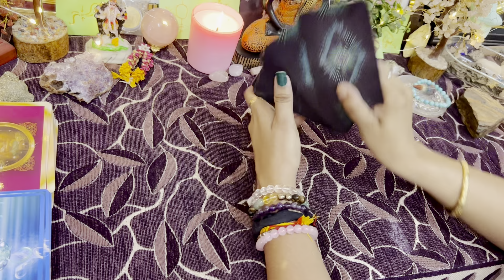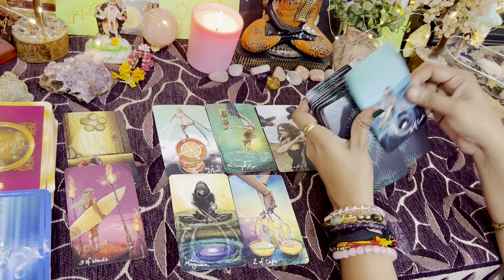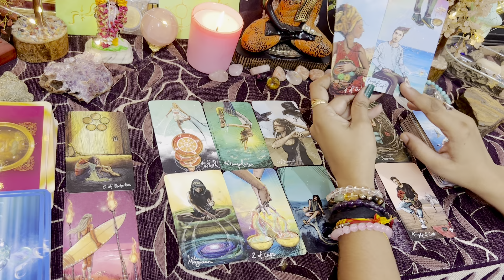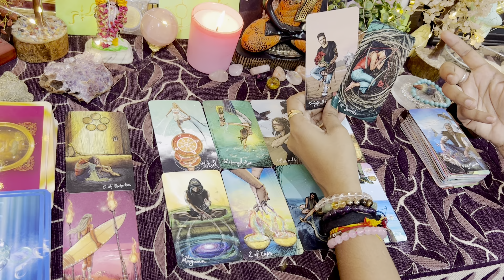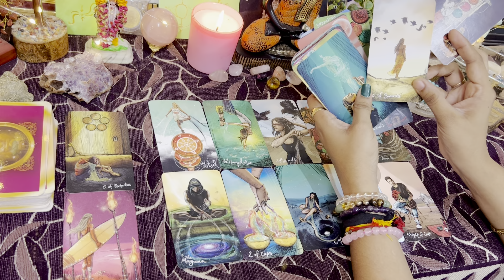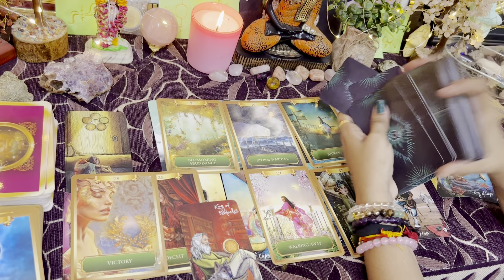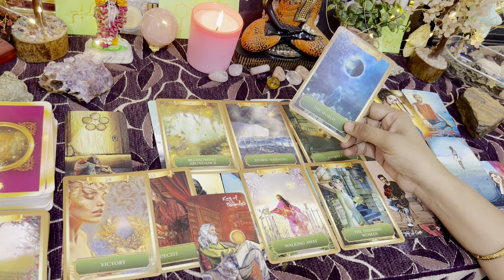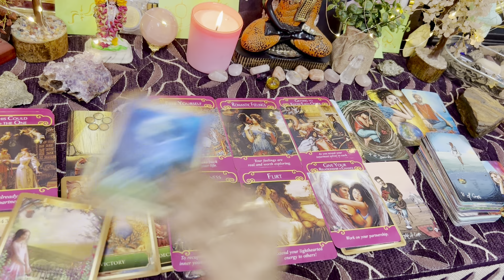Current energy of your person 💕💕🎉 - All signs timeless reading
hello family

Regards,

●Numerologist
●Switchword Mentor
●Reiki Grandmaster
●Crystals healer
●Life Coach
●Candle Healer

SUPREME-MAGIC-BEGIN-NOW.
1176